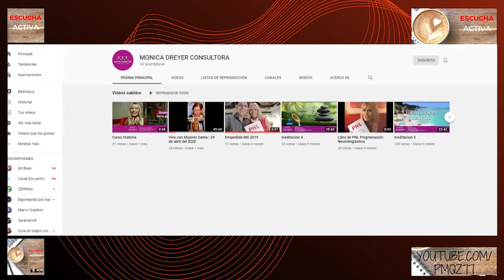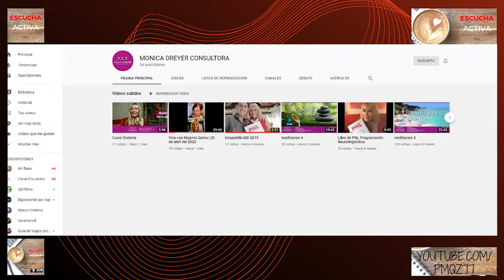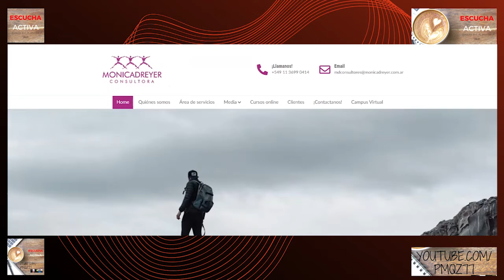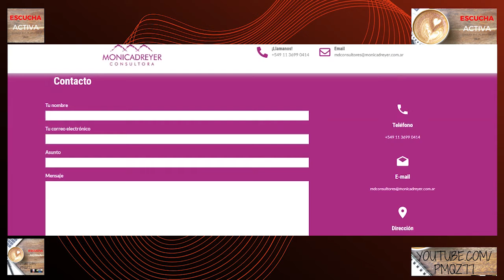n°8 EscuchaActiva charla con Monica Dreyer consultora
Hola gente querida, lo prometido es deuda y hoy nos damos un gustazo, Mónica es una experta en liderazgo, pnl, coaching, inteligencia emocional, psicología. Muchas técnicas para la mejora personal y de equipos de trabajo.
Esperamos que disfruten la charla, ideal para emprendedores, tanto en el terreno laboral, como personal.
Conducción y producción integral: Pablo Márquez